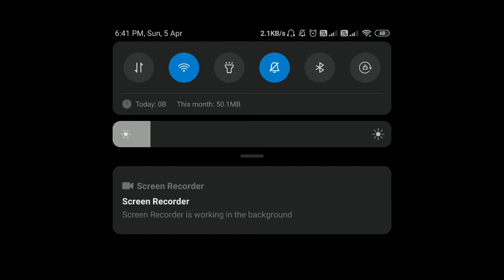Battleground Mobile India VS FREE FIRE (FULL COMEDY) Gameplay | GAMING TRIALS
Game - BGMI VS FREE FIRE

About This Game - BGMI

Introducing 8X8 Santorini and Jujutsu Kaisen

It’s a new year, and it's an all-new Battlegrounds. We have a truckload of amazing content coming your way, with Livik caught in the aftermath of a violent volcanic eruption in Battlegrounds!

Gear up for a skirmish of a lifetime, as we introduce the 8X8 magic of team deathmatch for the first time. Introducing, the pristine white Santorini.

So, what are you waiting for? Call your friends and jump into the BATTLEGROUNDS today!

[ ALL NEW BATTLEGROUNDS ]
Things are no longer the same. Livik has been bombed, the volcano has erupted, and it’s a brave new world. Jump in for your share of surprises, as you use ziplines across the map, take on your enemies in a completely changed Livik map! All that and more coming in 1.8.0. With this update, ranked matching and unranked matching are separated. You can choose whether you’ll play a move that could affect the season tier point or not.

Introducing Santorini. We know you’ve all waited for this and, you are going to love the experience of 8X8 Team Deathmatch for the first time. 16 players fighting it out for supremacy, in the pristine white magical town of Santorini. Life can’t just get any better, can it?

Except, it can. We are also introducing a brand-new collaboration with Jujutsu Kaisen. Four main characters of Jujutsu Kaisen can be seen in Erangel now. Find the locked treasure boxes, collect rare ingredients and exchange for rewards and special achievements. What's more, you can now summon the Monster BOSS using an item. If you can defeat it, you get rare rewards. So, gather your squad now!

As always, your feedback is core to how we make changes to game balance. And, we have delivered on that. You can now swim when knocked out, albeit a little slower. Enemies taking a hit from you, or your squad will automatically be marked now.

Critical changes to classic mode will take place including the all new game mechanic of supply stores which will appear throughout the map and you can exchange the coins that you loot with supply items from the stores. In fact, there are also revive stations strewn around in all theme modes which allow you to invoke back defeated teammates after they have been taken out.
So, get ready to jump in with your friends.

With detailed monthly new content updates, and world-class collaborations, there is always something to look forward to in this battle royale game. As we progress down the calendar, we will hear more and more feedback from you, and we will work with partners and bring exciting new collaborations your way.

BATTLEGROUNDS MOBILE INDIA minimum system requirements: Android 4.3 or above and at least 1.5 GB RAM memory.

BGMI is a simulation game set in a virtual world and does NOT represent real life. Please play in moderation, take frequent breaks and play responsibly.

FREE FIRE -
MAX Battle Royale Experience

50 players parachute onto a deserted island but only one will leave. Over ten minutes, players will compete for weapons and supplies and take down any survivors that stand in their way. Hide, scavenge, fight and survive - with reworked and upgraded graphics, players will be richly immersed in the Battle Royale world from start to finish.